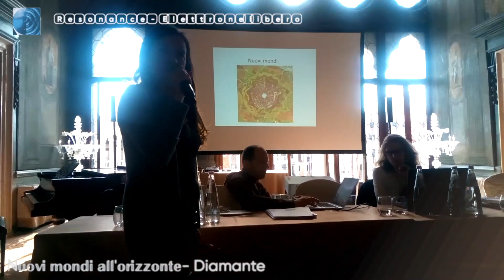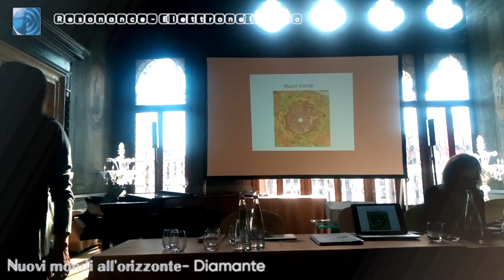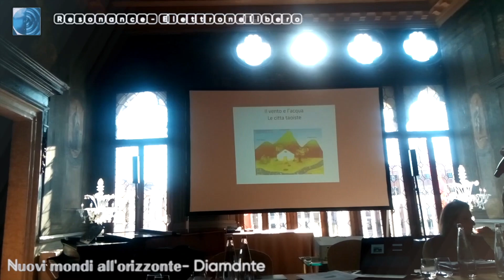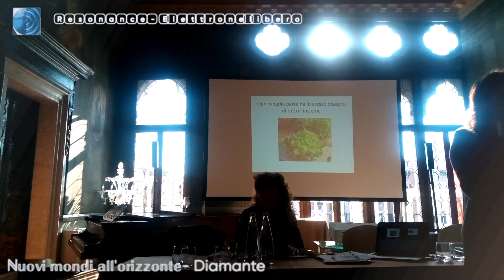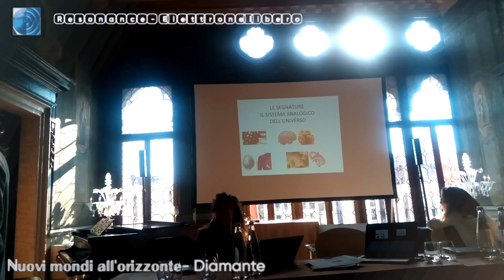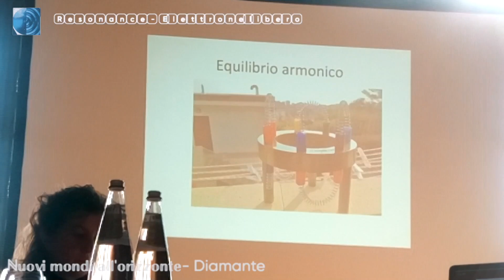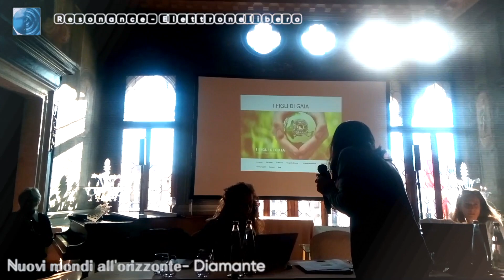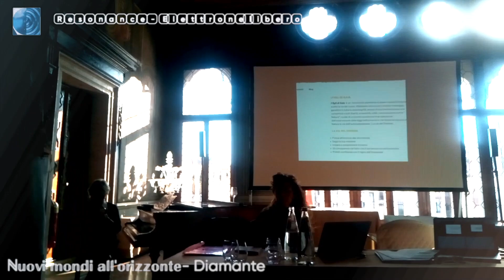Nuovi mondi all'orizzonte #1. Arch.Tiziana Rettaroli (Diamante) La Polis nell'universo olografico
Il 6 marzo 2022 si é tenuta la conferenza "Nuovi Mondi all'orizzonte." Noi eravamo lì, per questa splendida giornata insieme "in presenza", ed ecco i filmati di alcuni degli interventi. Oggi vediamo quello dell'architetto e scrittrice Tiziana Rettaroli (Diamante). Seguiranno nei prossimi video Linda Corrias, Nino Galloni, Nicoletta Forcheri e le mie considerazioni finali.

Brigata per la difesa dell’ovvio con la dr.ssa Silvana de Mari

Free Health Academy, con Stefano Montanari, Antonietta Gatti, Silvana de Mari e il ComiCOST